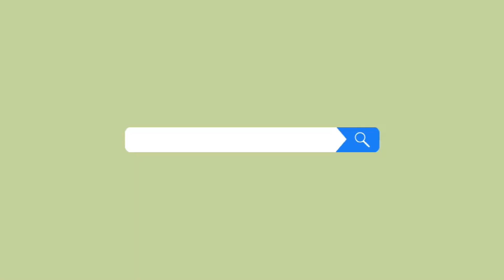【呆呆cute】我的世界：史蒂夫研发出克隆药剂，我摇身变成养猪暴发户！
大家好，请支持呆呆cute, 帮助我获得100.000位关注者, 谢谢大家[鼓掌][鼓掌][亲亲][亲亲]